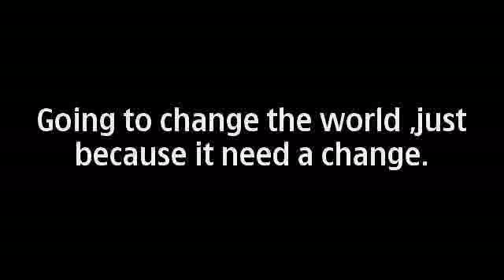World need YOU